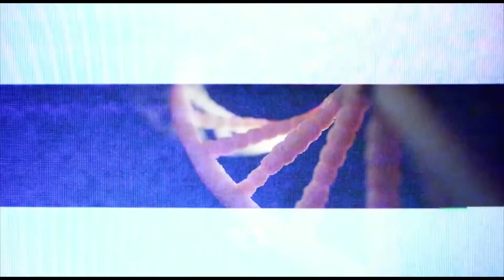Eureka Episode 11 (Spirituality Part 2)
All around and within us, humanity seeks deeply for answers,for a sense of meaning indeed.

There's a yearning in the soul of every man and every woman to know the truth about life and its meaning, about the existence of God. and very many such issues.

These yearnings can only be satisfied in personal interactions within the soul

The Zone and mode  of these interactions is by one on one experiential mapping...

This 11th Eureka moment focuses on Spirituality a second time. to illuminate and illustrate the pathway into this great Quest...